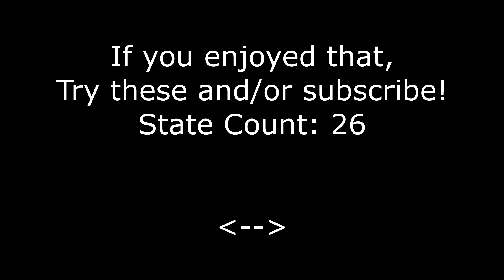Salt Lake Shuffle (February 11th, 2017)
After getting stuck in Little America for the night we're off to spend a day in and around massive Salt Lake City, Utah! We'll 90 into an alley to deliver our bacon then it's off to the Prime Yard for our next load.